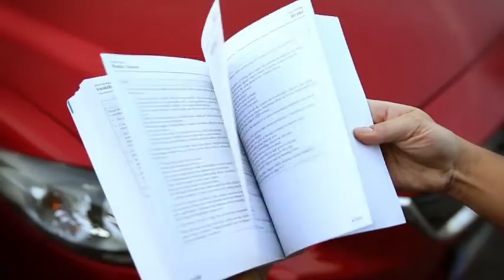Система контролю руху автомобіля G-Vectoring Mazda CX-5 | 2017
Система G-Vectoring побудована для поліпшення зчеплення, реакції на управління та динаміки руху у поворотах. Дізнайтеся, як працює система та як вона дозволяє глибше зануритись у процес водіння.